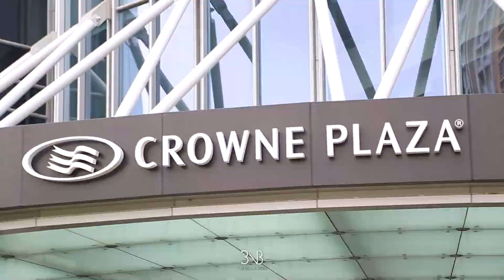[MACAO🇲🇴] Crowne Plaza Macau ⎮ 크라운 프라자 마카오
📩Business mail

※ If you change the setting to 1080p, you can watch in high quality.
⚙️세팅에서 1080p로 바꾸시면 고화질로 보실 수 있습니다.